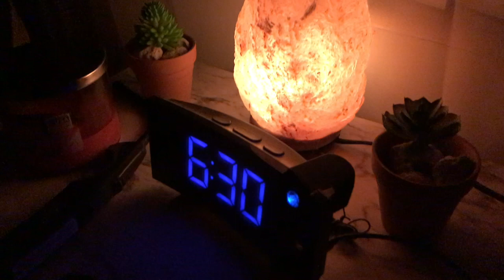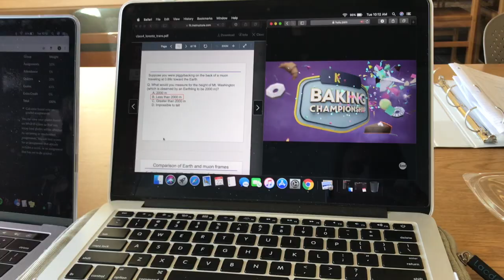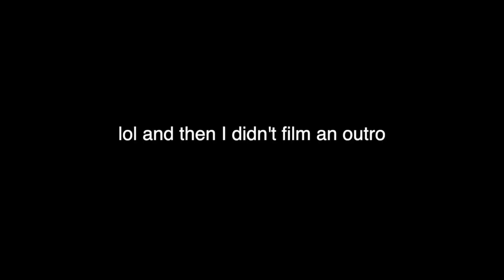Week in the Life of an Astrophysics Major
Follow me along my exciting-for-me-but-boring-for-you week in my life! I'm attaining my Astronomy & Astrophysics degree at the Florida Institute of Technology. My week is filled with Modern Physics, Electromagnetic Theory, Differential Equations and Linear Algebra, observing stars/planets, bowling, and much more random stuff! Enjoy : )